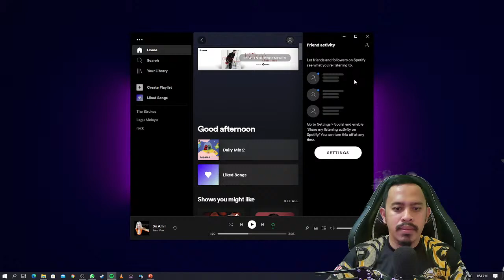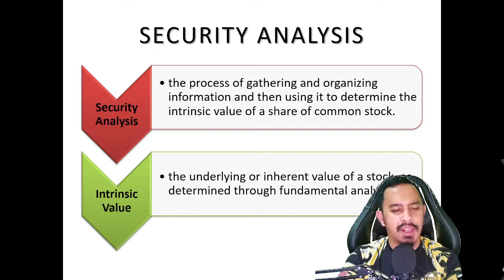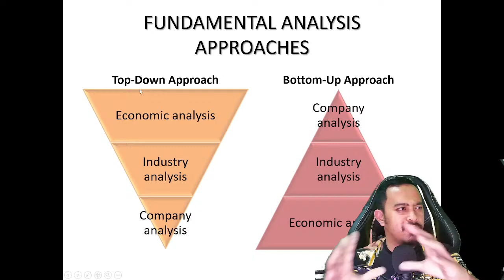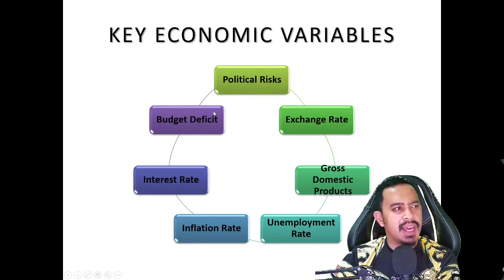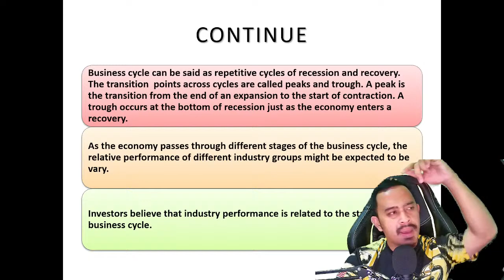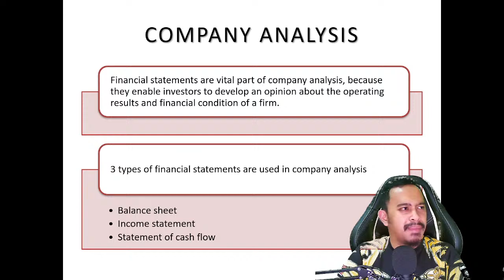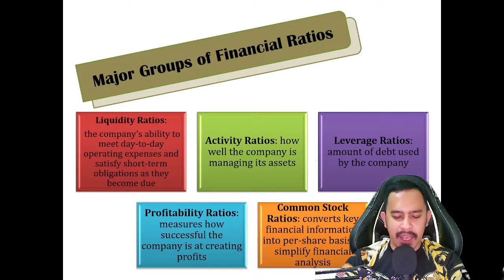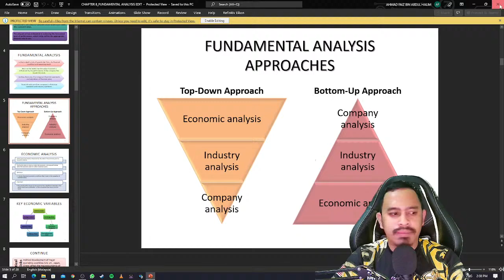FIN358: Fundamental Analysis